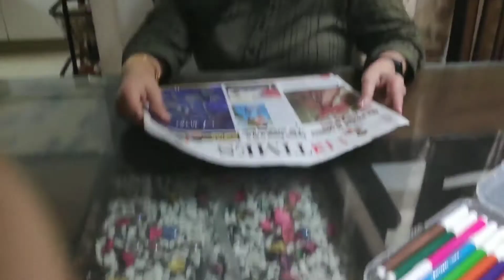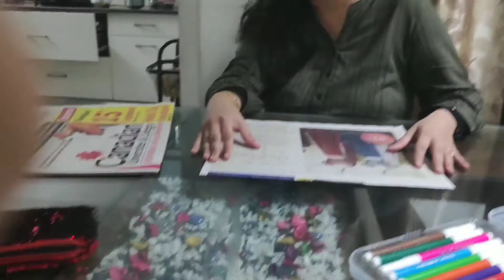Your Mom vs My Mom